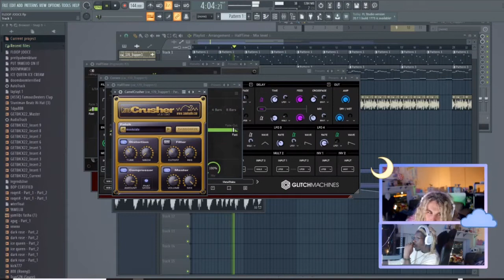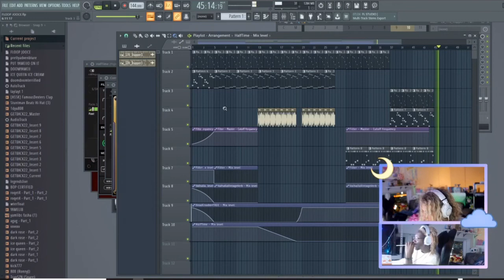Deko - floop jooce snippet